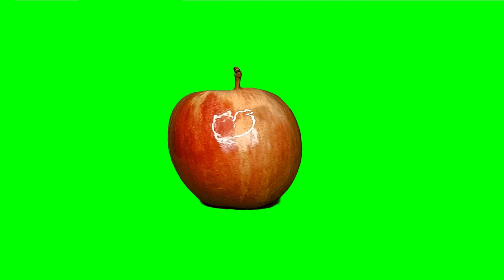GREENSCREEN REAL APPLE (360 ROTATING) | NO COPYRIGHT / FREE TO USE | DOWNLOAD 1080P FULL HD VIDEO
Free for commercial use rotating red apple on greenscreen background. Please do not use logo included in disappearing image.

Thanks!